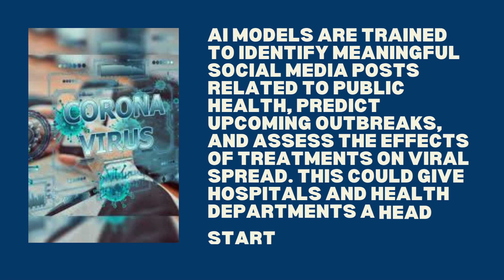How Much Will AI Help in the Next Pandemic?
Researchers from the University of California (Irvine and Los Angeles) are leading efforts to develop an AI-based early warning system using social media data to predict potential pandemics and their impacts.